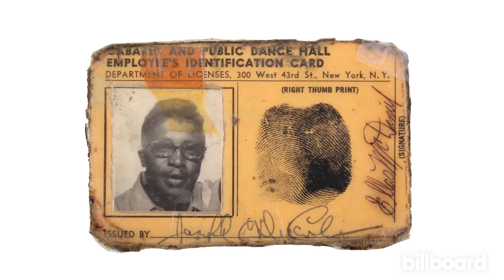George Coleman: 1959 The Greatest Year in Jazz | Billboard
---INSERT KEY WORD HEAVY, SHORT DESCRIPTION HERE---

---SHORT VIDEO SERIES DESCRIPTION GOES HERE IF APPLICABLE---